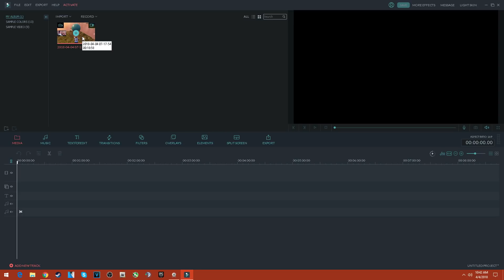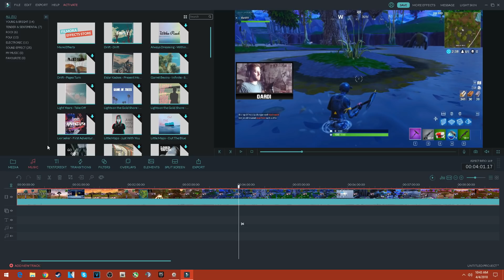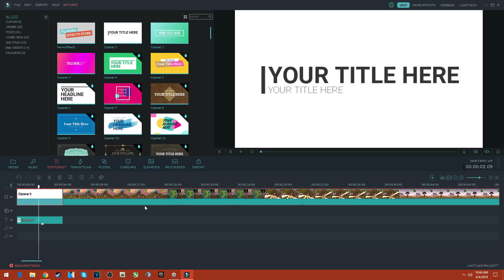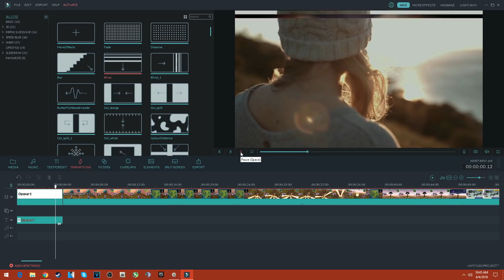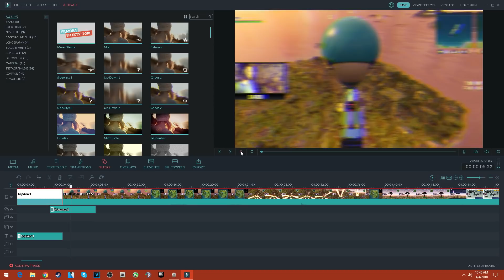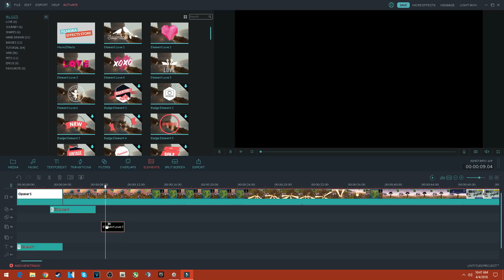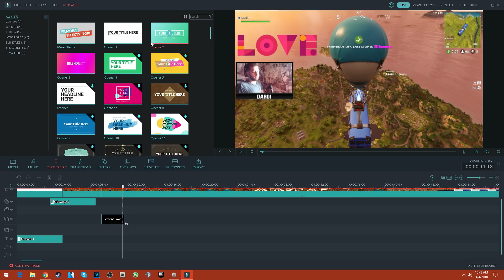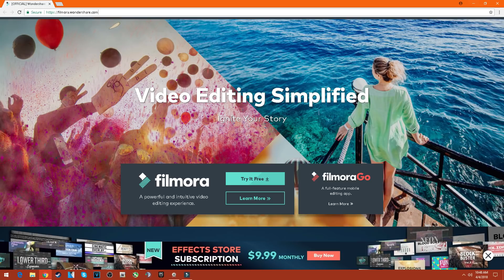Koha per youtuberat e ri |Wondershare Filmora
PIKIMOTOCROS KTU POSHT

Dritlind Elshani--- 64 EURO TU RRIT NERA
Donatori i pari :Jahja Sefa ---  M4A4 | Evil Daimyo 2$  Tu rrit nera ?
Defause Boletini ---ASIIMOV 24$ FLMMMM SHUMMM

Per gjdo gje qe keni pyetni ne Fan pagen, DardIGAMES ne Facebook.